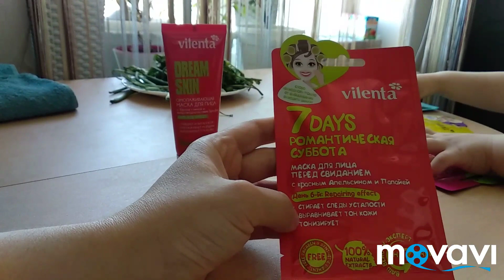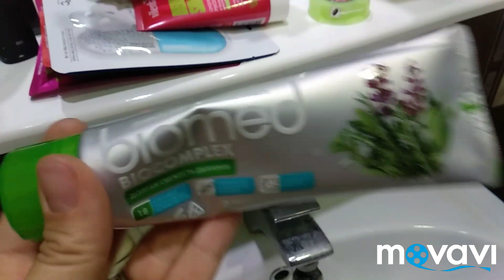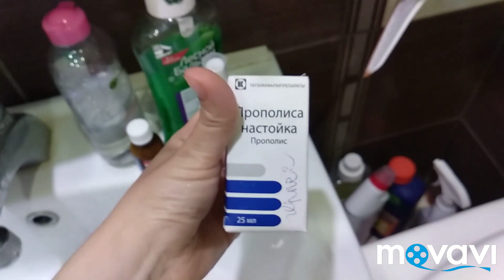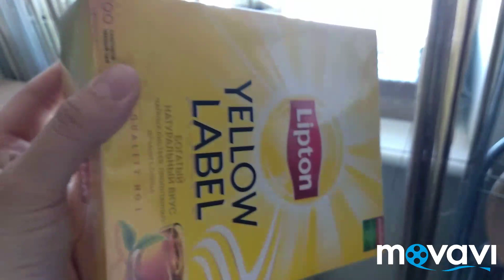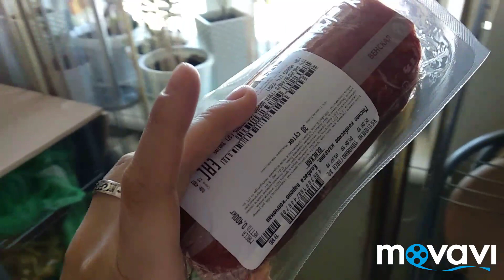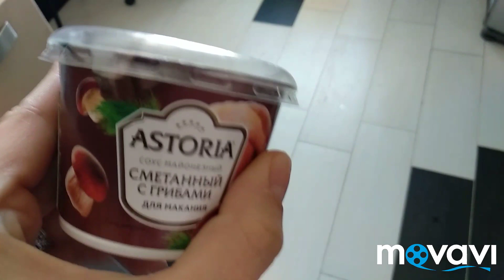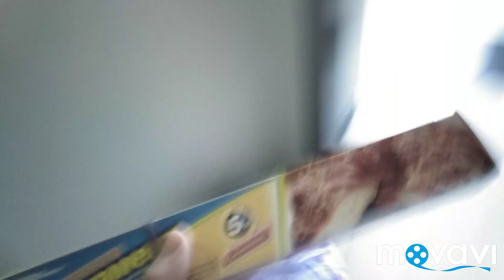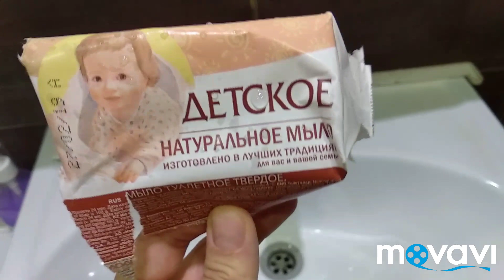Влог: продукты, Захар гуляет, маски Vilenta, мой уход, какое детское мыло?